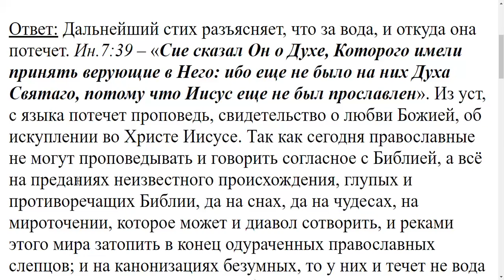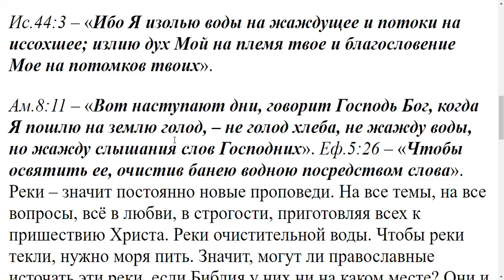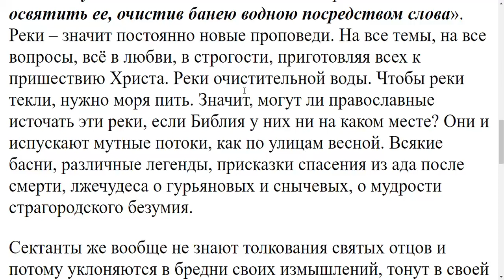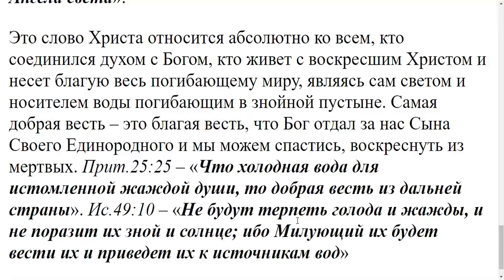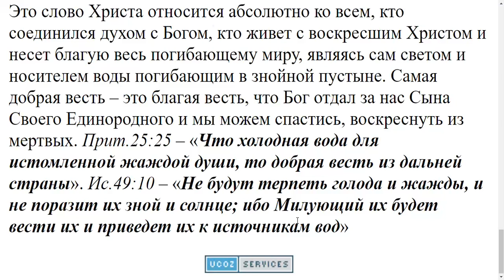1453. Ин. 7:38 - " ...из чрева потекут реки воды живой."